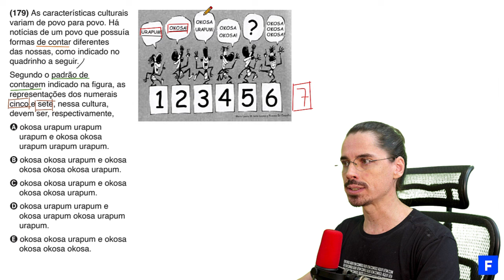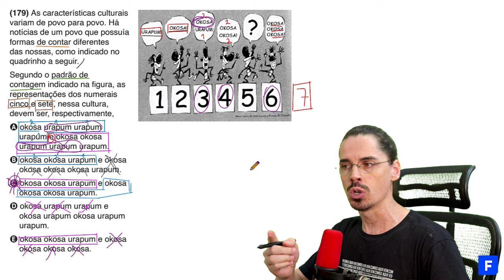🔵 Questão urapum okosa: ENEM 2023 Matemática (Detalhada) - Sistemas de Numeração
PROVA DE MATEMÁTICA ENEM 2023 - Questão Resolvida Cadernos: Azul 179 | Rosa 148 | Amarelo 168 | Cinza 164

➤ As características culturais variam de povo para povo. Há notícias de um povo que possuía formas de contar diferentes das nossas, como indicado no quadrinho a seguir.

🚀 ChegaDeQuase! Matemática, Ciências da Natureza, Ciências Humanas, Linguagens e Redação.